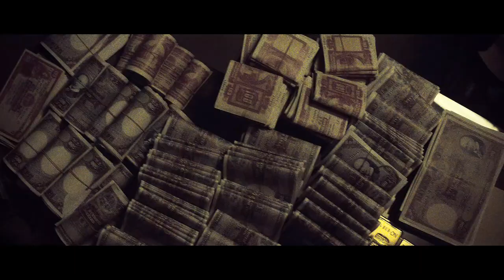CHASING THE DRAGON (2017) Official Teaser Trailer | Donnie Yen Gangster Movie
In Theaters 9/29!

Donnie Yen stars as infamous real-life drug kingpin Crippled Ho, who came to Hong Kong an illegal immigrant in 1963 and ruthlessly carved an empire from the chaotic underworld of drug dealers and corrupt police that ruled the city under notorious detective Lee Rock (Andy Lau).